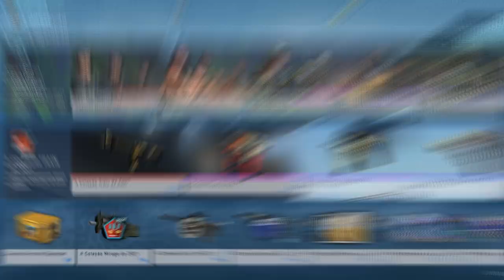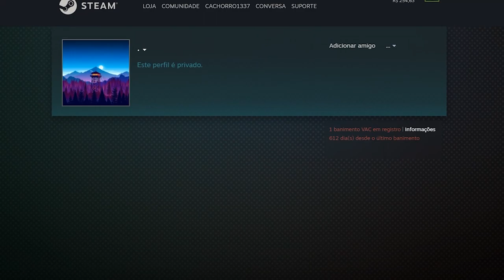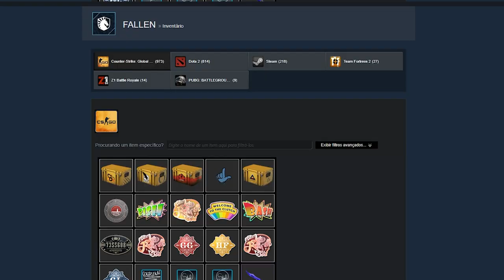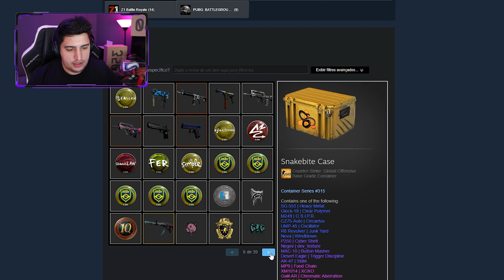FalleN, por que esconder isso de nós...?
O Fallen Awper da Liquid esta escondendo uma Awp Souvenir Dragon Lore das mais raras do mundo que está avaliada em 100 mil dólares no CS:GO que ele usa contra hackers, globais e pratas